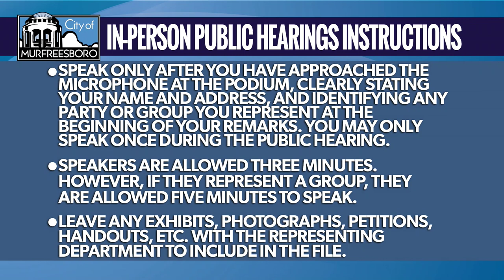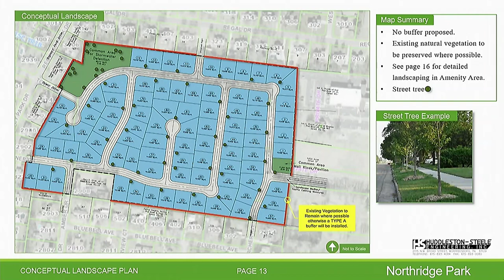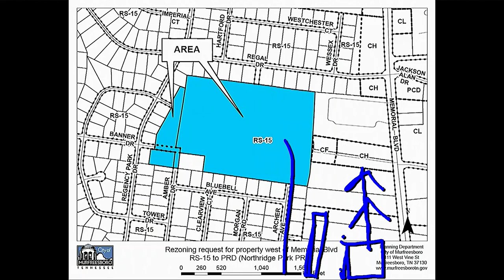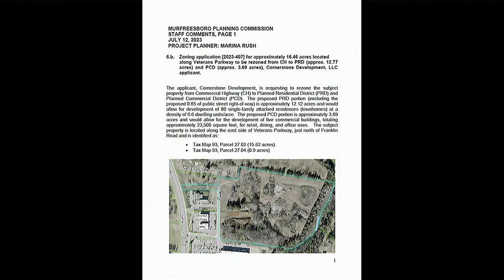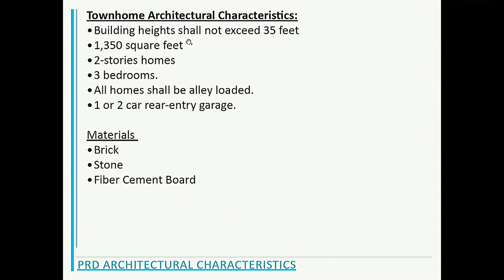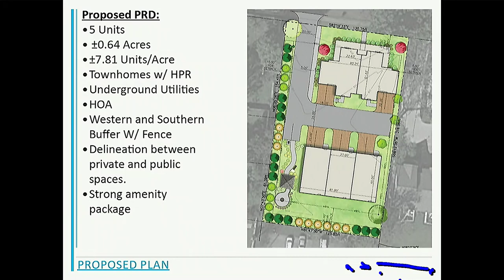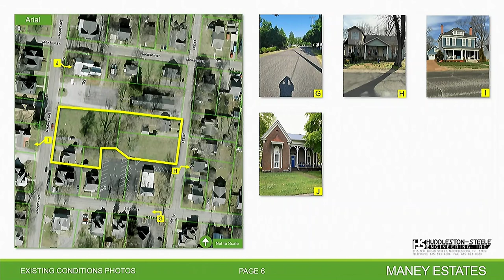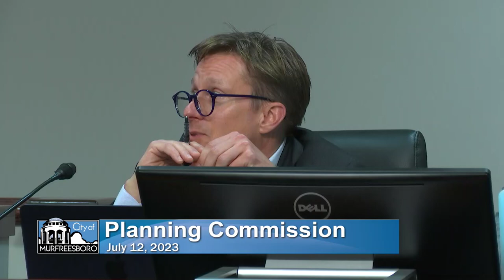Planning Commission - July 12, 2023